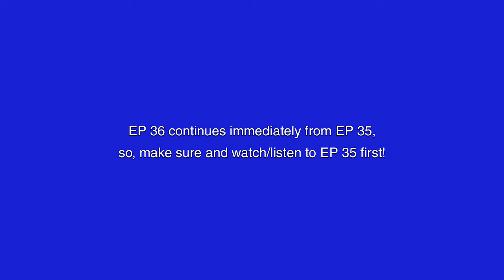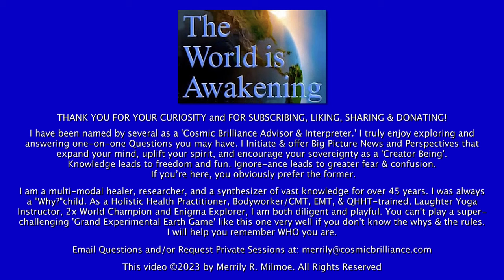EP36-Soul Assimilation Back to Source, Draconian & Draco Earth Arrival History by Apollymi Mandylion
EP36 - What it’s like to Be Assimilated Back to Source, ‘Big Bang’ = Not Whole Truth, Where Draconians & Dracos Came From, Hollow Earth w/Artificial Gravity System …  by Super Soldier Apollymi Mandylion

Video/Audio/Written 2024 © Cosmic Brilliance/Merrily Milmoe. It is illegal to copy or use any portion of this video without consent from Merrily R. Milmoe, Cosmic Brilliance.
Auto-generated Closed Captions (CC) in English, Spanish, French, German, Dutch, Russian, Chinese, Hindi & Arabic

Note:  If you haven't already, please watch EP 35 before watching EP 36. This episode is a continuation!
First Time Revealing:
I have never heard a first-hand description from someone whose soul was assimilated back to Source, and then later pulled out. You will also hear additional facts of how our Universe was created, not just a Big Bang.

There has been much controversy and theorizing about how the Draconians arrived here, and Apollymi clears up the facts in detail about the Draconians and Dracos, who initiated the 1st Huge Galactic War close to the beginning of Creation that is just finishing now … Good News!

Note: At 18 minutes, it is useful to watch Apollymi’s explanation because she is describing shapes and movement with her hands that you will not see on a podcast.

Topics:
• Apollymi’s personal experience being assimilated back to Prime Source Creation
• Why did Apollymi get assimilated?
• What it feels like & the steps that happen to you if you are assimilated back to Source?
• Who and what group took Apollymi out of assimilation to allow her to exist again?
• Apollymi in her winged “Hanova” body got shot while protecting Atlantis, turned into stone and sunk to the bottom of Atlantic Ocean
• Mermaids that were in Atlantis are at bottom of Atlantic guarding Crystal Pyramids
• How Apollymi escaped from the stone
• Why do some statues cry tears or blood?
• Is there a difference in Avatars brought down here by a creator vs. an Avatar by an angelic?
• What 3 Archangels have fractal avatars here on earth & general location
• Do Archangels & Angelics need to reincarnate in certain bloodlines?
• Full explanation of how the Draconians and Dracos actually arrives here
• Draconian defined and explained with breath weapon, origin, evolution, & more
• Dracos defined, origin, evolution, and description, more
• Dracos and A I-based – from center of Universe that Apollymi met
• Draconians from other universe do not believe in AI – body must be pure
• Do not mistake Draconians for the Krystic Dragons that are very high dimension
• There are ‘Universal Species dumps’ for Beta Experimental Universes & why
• Ka’Tai 12D Felines, Shakrell Elvens from Hanova, 13th DDraconians, Avians …
• If you mess up in a Full Universe, you get demoded to Earth
• These species weren’t used to full free will, and some took advantage & crashed hard
• That’s how 1st Universal War began at start of this universe we are just now finishing
• Draconian from other universe culture
• Which group attacked Atlantis?
• Dark Draco Councils and Draconian Councils took over on Mars & Earth
• Good news! War is pretty much ending at this point …
• Shared Ileana,The StarTraveler’s info. on Dracos & Replicator ships
• Dracos saying they own Earth & why their confusion?
• Nibiru ran into Tiamat and that destroyed part of Nibiru’s atmosphere
• Present New Earth was rebuilt & artificial inner earth has artificial gravity with a sun
• Reptiles and Draconians hold grudges for a long time – that started the whole war on Earth
• Draconians never filed the paperwork and details …
• Draconian queens don’t necessarily share technology with other queens
• Is Big Bang the whole Truth of how Creation started? ...According to Apollymi
• Everything comes down to frequency …
• Our Universe has edges that a lot of ETs know about-what happens if you go beyond the edges?
• All energy within Universe is Golden Spiral, Silver Spiral, dark matter, white matter - will be in her Manuals
• Updates on restarting Apollymi’s Galaxy of Unity in Jan/Feb ‘24 & on YouTube, & X (Twitter).
Teaming up with ‘Stellar Paranormal, Ghost Hunting” Doing more podcasts for ease of listening

DFKFYUQJZJDIXBBZ